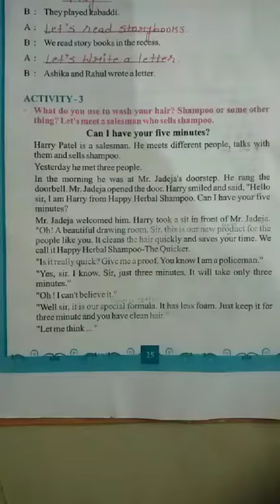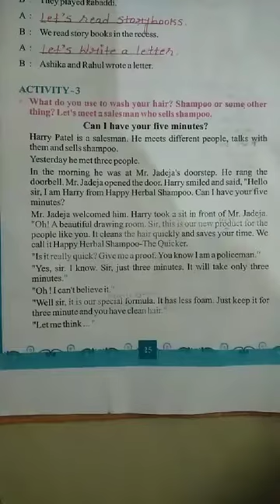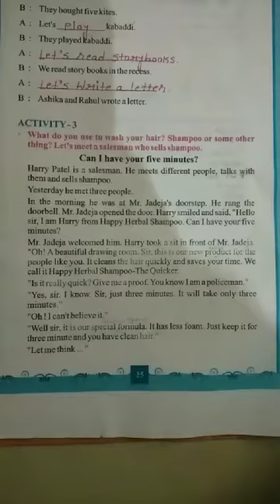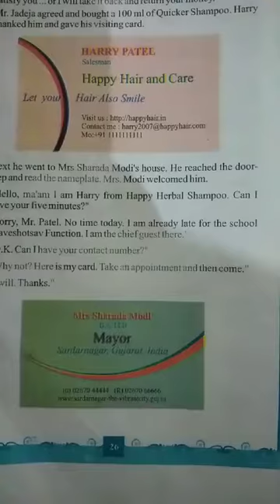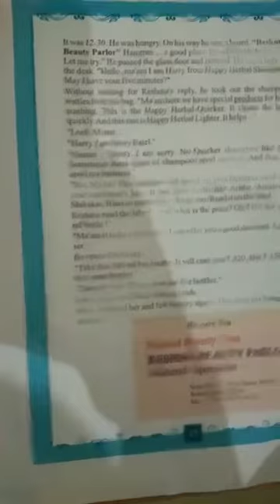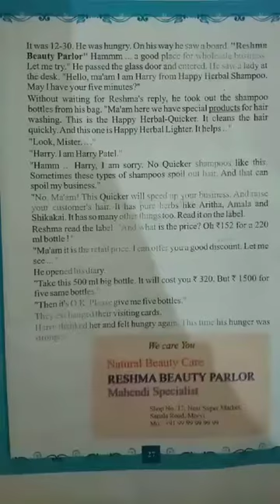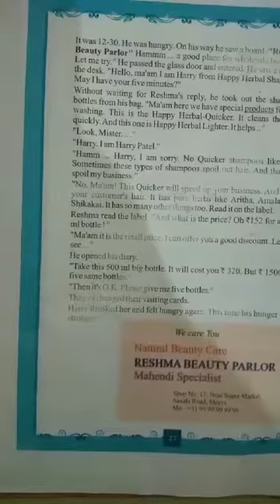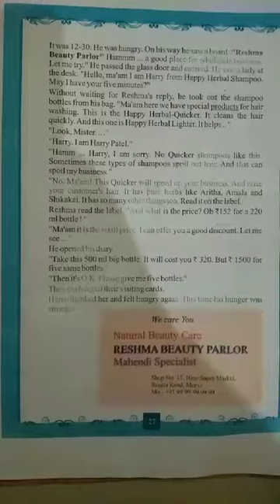STD 7 ENGLISH UNIT 3 PART 2 SHREEJI VIDYALAYA